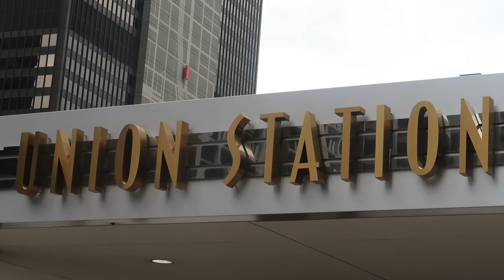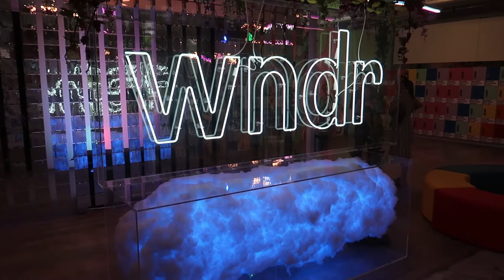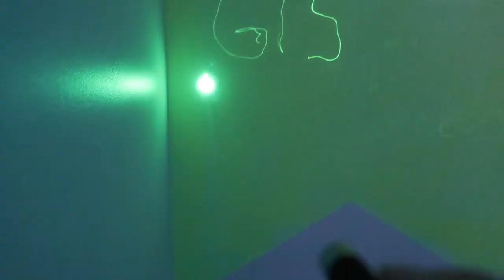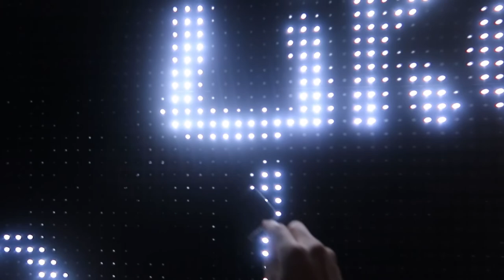Wndr Museum vlog! A JOURNEY THROUGH ART!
In this video, my girlfriend and I visit the Wndr Museum in Chicago for the first time! We had a ton of fun as it was A JOURNEY THROUGH ART!

TIPS AND TRICKS VIDEOS FOR APEX LEGENDS!